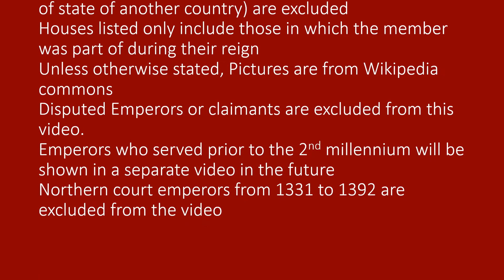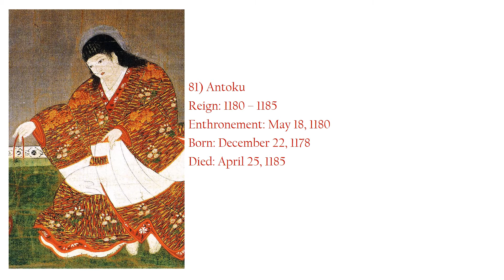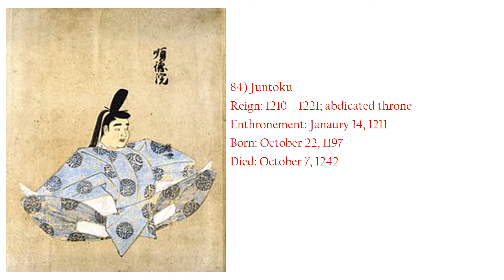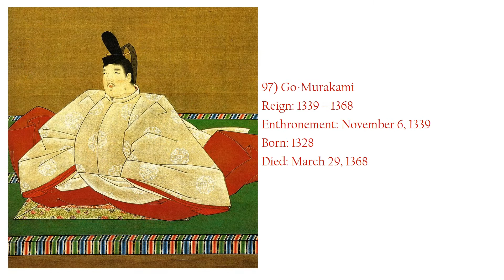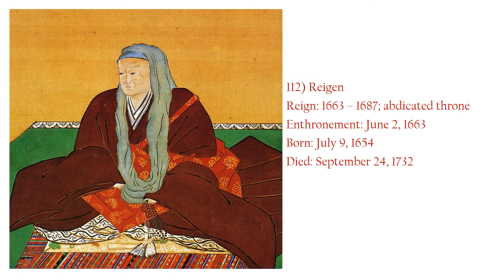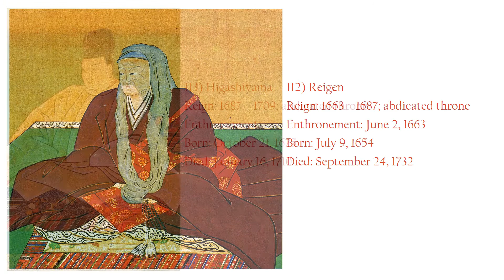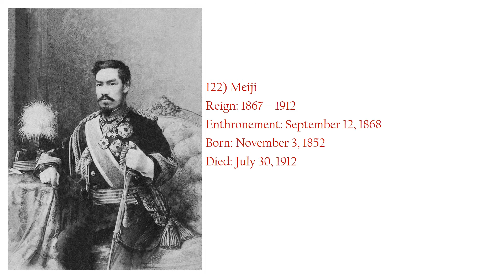Rulers of Japan - 986 - 2021